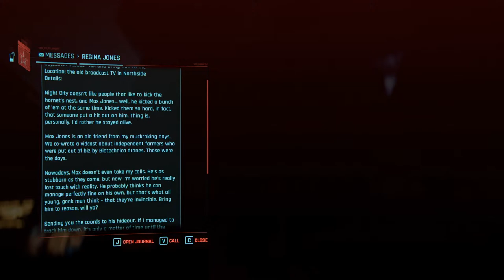Cyberpunk 2077 - 100% ALL Side Quests Before We Continue the Main Story!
Because we want to be absolute GODS for every boss fight.
Throwing Knives - Katana - Pistol (In that order)